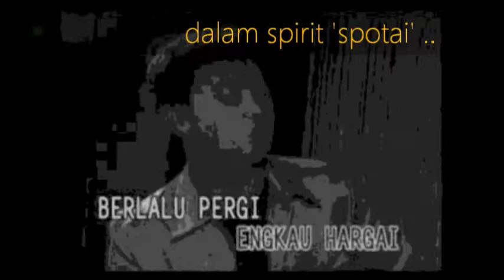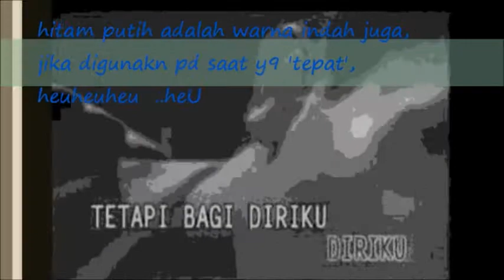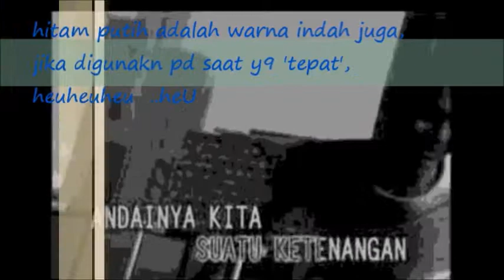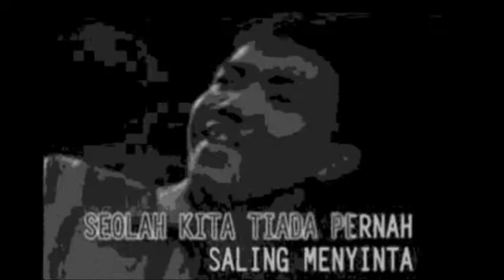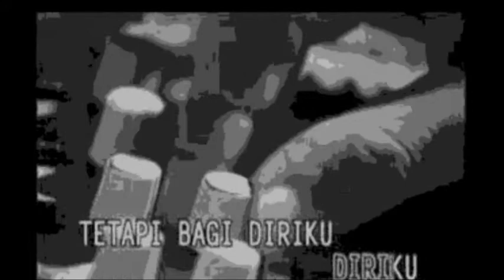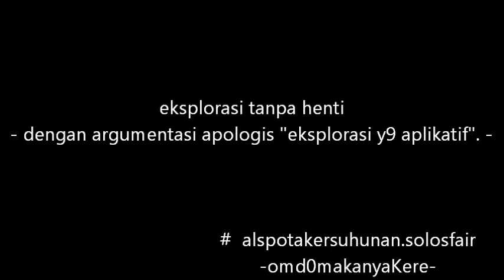y9 terlena kn terpana..wmv